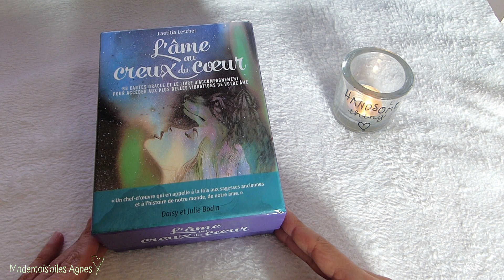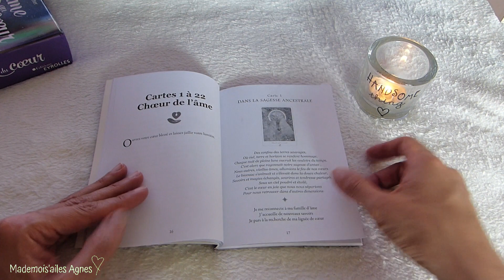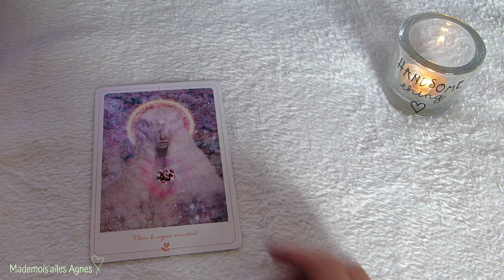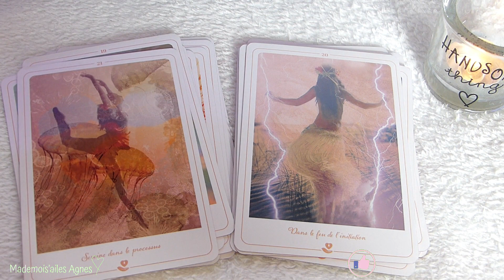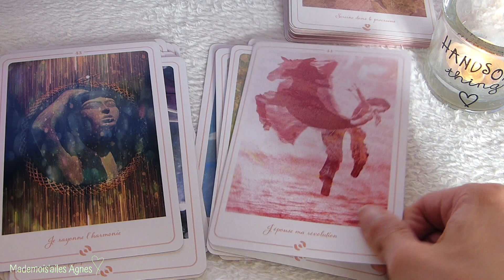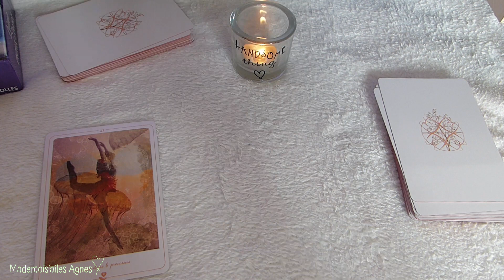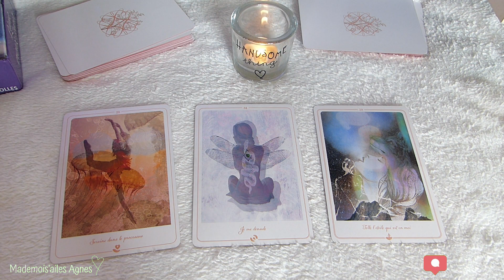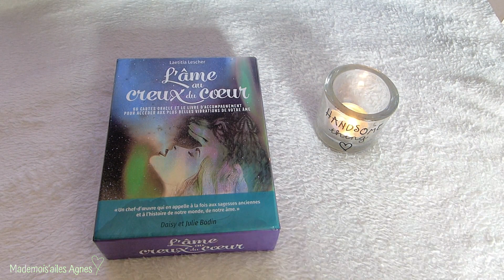ORACLE L AME AU CREUX DU COEUR DE LAETITIA LESCHER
꧁✿🌸╭⊱ Déroule -Moi ⊱╮🌸✿꧂
Bonjour , Bienvenu sur ma chaine.
Merci pour votre fidélité votre soutient vos mots tellement gentils.
Vous êtes magique.
°•—›N'oublie pas d 'activer les notifications(petite 🔔)  pour mes vidéos à venir...

·٠•●♥ Ƹ̵̡Ӝ̵̨̄Ʒ ♥●•٠·˙ Vidéo créée avec les oracles ,tarots livres , suivants:˙·٠•●♥ Ƹ̵̡Ӝ̵̨̄Ʒ ♥●•٠·˙